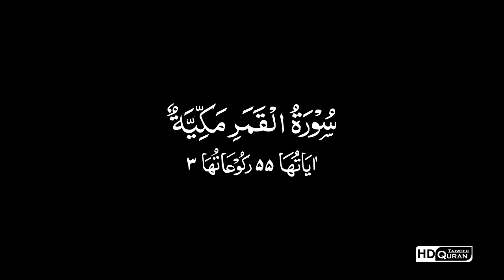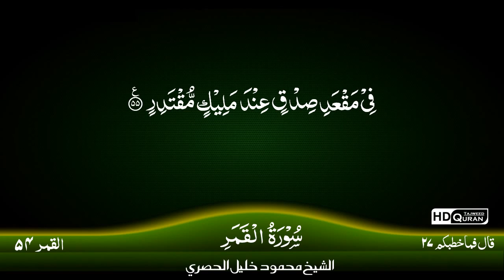54- Surah Al-Qamar by Siekh Mahmood Khalil Al Husari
TAJWEED QURAN